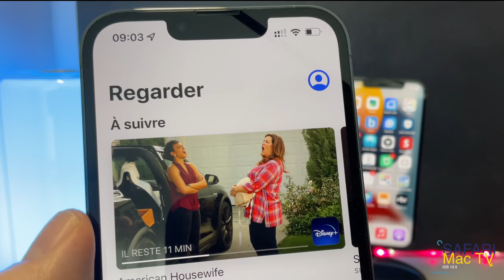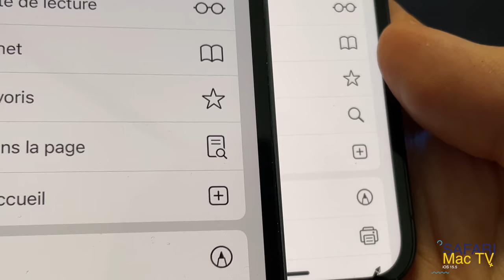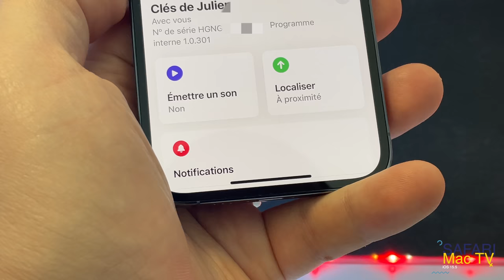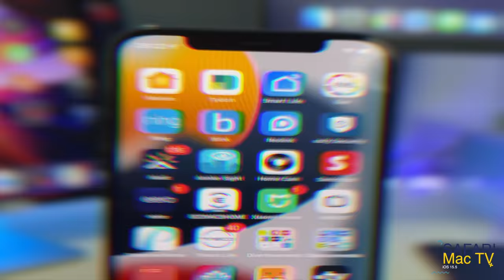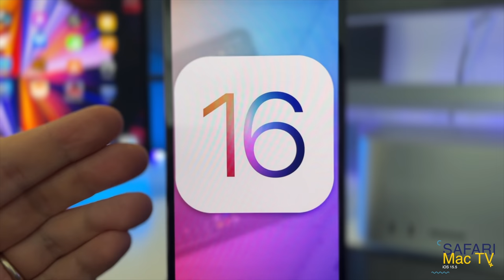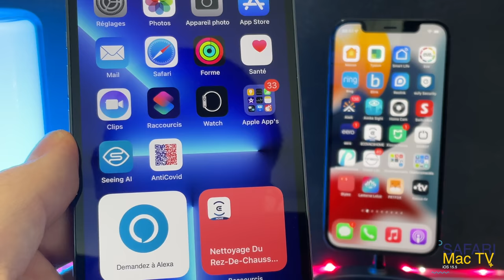iOS 15.5 est disponible ! Quelles nouveautés pour cette nouvelle version iOS pour iPhone ?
iOS 15.5 est maintenant disponible pour tout le monde après 4 betas et une version RC.
-20% sur les AirTag